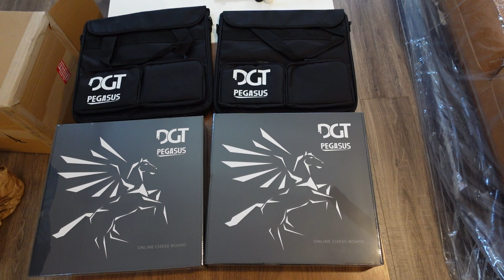SUBSCRIBE/COMMENT TO WIN!! SOMEBODY WILL WIN THIS DGT PEGASUS AND BAG ON MARCH 18